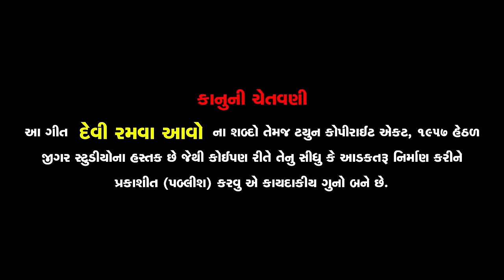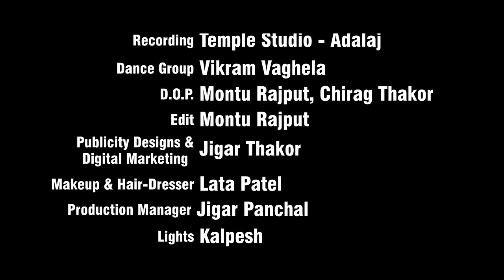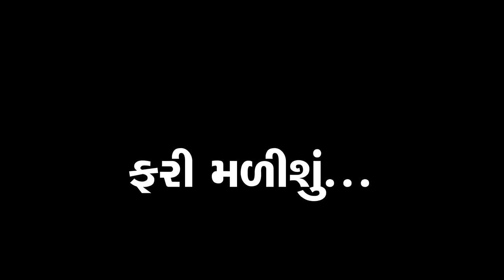Devi Ramava Aavo - Aakash Thakor | Kajal Dodiya | દેવી રમવા આવો | HD VIDEO |Chaitra Navratri Special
Song Name: Devi Ramava Aavo
Singer: Aakash Thakor, Kajal Dodiya
Lyrics: Rajan Rayka, Dhaval Motan
Music Director: Jitu Prajapati
Artist: Sejal Panchal
D.O.P.: Montu Rajput, Chirag Thakor
Editor: Montu Rajput
Choreographer: Vishnu Thakor - Adalaj
Producer & Director: Gunvant Thakor
Music Label & Copyright: Jigar Studio
Digital Partner : RDC Media Pvt. Ltd.